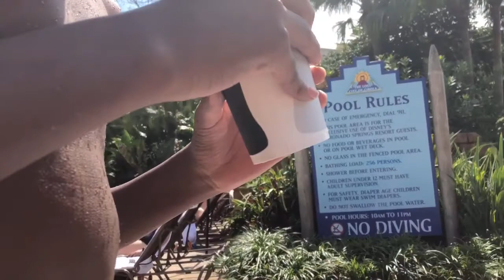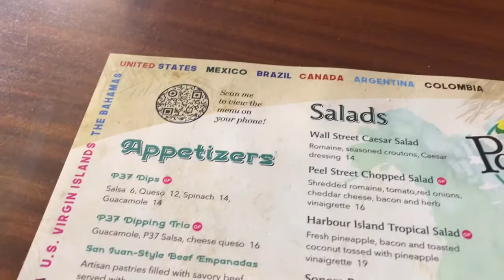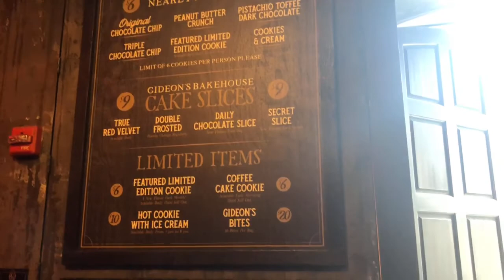Disney Family Vacation Our First Time Visiting Disney Springs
Hueytown, Al 35023